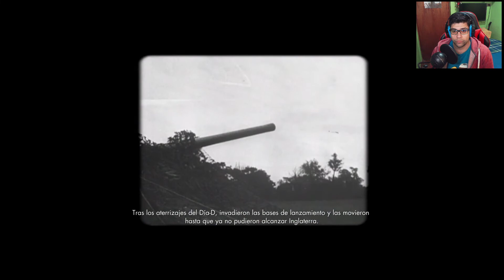Sniper Elite V2 Remastered | Episodio 1 | "Convoy de Schöneberg"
Durante la Segunda Guerra Mundial, entre abril y mayo de 1945, el francotirador Karl Fairburne, será enviado a Berlín en una misión para tratar de eliminar a los científicos que participan en el programa de cohetes V2, los cuales han causado mucho daño a los aliados durante la guerra.
Armado con su rifle y un par de armas, deberá cazar uno a uno para poner fin a los desastres provocados con esta tecnología.
Como siempre, un placer de disfrutar de otra gran aventura en compañía de ustedes, y espero que lo disfruten tanto como yo. Un saludo!